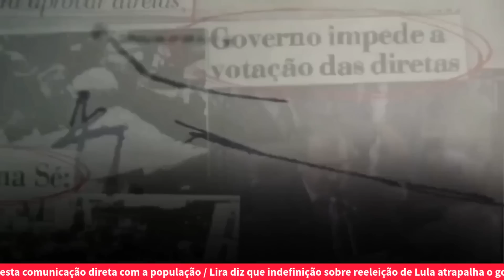Helena & Mario Vitor - Justiça investiga a grana da Lava-Jato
Na apuração das irregularidades cometidas pela Lava-Jato, o STJ baixou em Curitiba. Na mira está o destino de R$ 300 milhões de depósitos judiciais realizados por investigados pela força-tarefa. Sigilos bancários serão quebrados, o que pode levar Sérgio Moro e Deltan Dallagnol ao banco dos réus. O inquérito inclui o TRF-4,  verdadeiro puxadinho da República de Curitiba. Apresentação: Helena Chagas e Mario Vitor Santos.